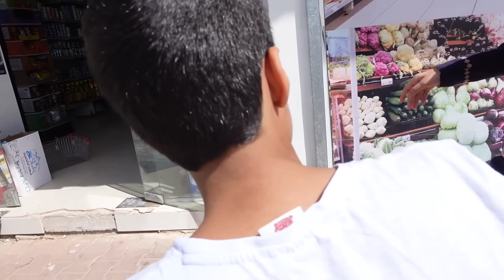الهاربين من المدرسة !!